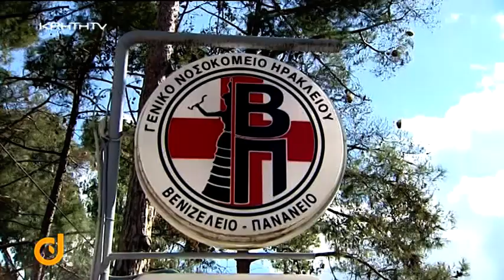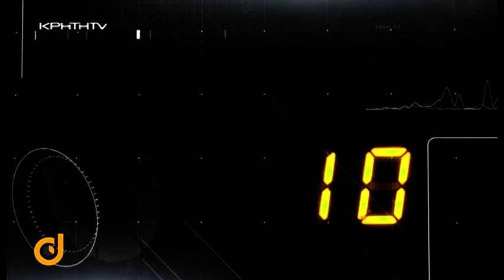Direct με τον Νίκο Παναγιωτόπουλο - Αλκοόλ και νέοι : Μία συνήθεια που φέρνει την καταστροφή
Στα δίχτυα του αλκοόλ πέφτουν οι νέοι της Κρήτης από μικρή ηλικία με το νησί να κατέχει μάλιστα και μία θλιβερή πανελλαδική πρωτιά στο μέτωπο της έναρξης κατανάλωσης αλκοόλ από μαθητές και εφήβους. Το φαινόμενο τείνει να λάβει ανεξέλεγκτες διαστάσεις κάτι το οποίο επιβεβαιώνεται μέσα από συνεχείς έρευνες. Το πρόβλημα οξύνεται με την ιατρική κοινότητα να κρούει τον κώδωνα του κινδύνου καθώς ολοένα και περισσότεροι νέοι ακόμα και από την ηλικία του δημοτικού έρχονται σε επαφή με το αλκοόλ και μάλιστα εθίζονται σ αυτό χωρίς να το καταλάβουν.